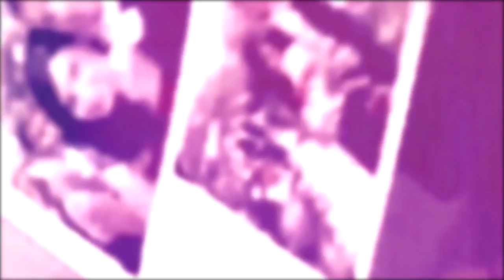Brooke&Lucas |"I'll Never Be Her."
Let me first apologize for a few things.
1.)The Coloring
2.)Sound Issues
3.)The Quality

I know I haven't posted in a while. I haven't had much motivation and when I have my phone has just been doing the most, but I figured some things out so I'm back.